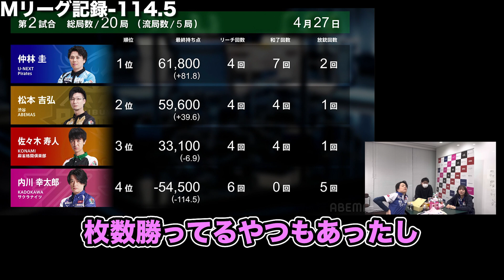画像あり（Mリーグ記録-54,500）内川の放銃記録を振り返る【おかぴーの麻雀教室】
タイトルにある通り放銃のみです。ツモられは入ってないです。

岡田紗佳　おかぴーの森へようこそ 週刊ポストデジタル写真集

進化した「超攻撃」スタイル! 魔王の麻雀 　佐々木 寿人

麻雀 至極の戦略 (Mahjong Books)堀 慎吾

東海オンエア虫眼鏡×Mリーガー内川幸太郎　勝てる麻雀をわかりやすく教えてください！内川 幸太郎

この動画は「KADOKAWAサクラナイツ」切り抜きガイドラインに沿って公開をしています。